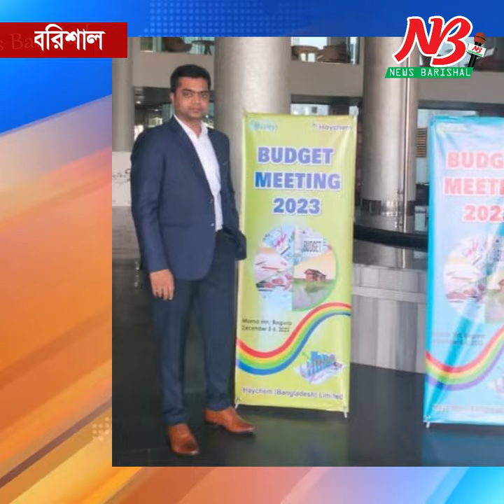বরিশাল জিলা স্কুলের শিক্ষার্থী কৃষিবিদ অপু বাঁচতে চায় | News Barisal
বরিশাল জিলা স্কুলের শিক্ষার্থী কৃষিবিদ অপু বাঁচতে চায়
বরিশাল:
সড়ক দুর্ঘটনায় আহত হয়ে মৃত্যুর সাথে পাঞ্জা লড়ছেন পটুয়াখালী বিজ্ঞান ও প্রযুক্তি বিশ্ববিদ্যালয়ের কৃষি অনুষদের সাবেক শিক্ষার্থী রাসেল সিদ্দিক অপু। তার মাথা, পা ও মেরুদণ্ডসহ শরীরের বিভিন্ন স্থানে গুরুতর আঘাত রয়েছে।
এ অবস্থায় নিজের অবস্থান ও জীবন নিয়ে দুঃস্বপ্নে দিন কাটছে তার।
অপু বরিশাল জেলা স্কুলের ২০০৮ ব্যাচের প্রভাতি শাখার সাবেক শিক্ষার্থী। পড়ালেখা করেছেন সৈয়দ হাতেম আলী কলেজে (২০১০ ব্যাচ)। গত ২৮ ফেব্রুয়ারি নিজ কর্মস্থল রংপুরে সড়ক দুর্ঘটনার শিকার হন তিনি।

সারা শরীরে আঘাতপ্রাপ্ত অপুকে ভর্তি করা হয়েছিল ওখানকার একটি বেসরকারি হাসপাতালে। বিভিন্ন পরীক্ষা-নিরীক্ষার পর চিকিৎসকরা জানান তার মেরুদণ্ডের কয়েকটি হাড় ভেঙে গেছে। স্পাইনাল কর্ডের মধ্যে দিয়ে যে নার্ভ সিস্টেম থাকে তা ছিঁড়ে গেছে। ফলে তার কোমর থেকে পা পর্যন্ত প্যারালাইজড হয়ে যায়।

অপুর স্কুল জীবনের সহপাঠীরা জানিয়েছেন, তার ফিরে আসার স্বপ্ন এখনও শেষ হয়নি। বিদেশে উন্নত সার্জারি, নিউরো-ট্রান্সমিটার চিপ স্থাপন ও অ্যাডভান্সড থেরাপির মাধ্যমে তিনি আবার নিয়মিত জীবনধারায় ফিরে আসতে পারবেন।

অপুর মামাতো ভাই মো. সালাউদ্দীন আহমেদ রিফাত জানান, চিকিৎসার জন্য ৫০ লাখ টাকা প্রয়োজন। এ পরিমাণ অর্থের সংস্থান করা বাংলাদেশের যেকোনো মধ্যবিত্ত পরিবারের জন্যই প্রায় অসম্ভব। অপুর পরিবারের জন্যও তাই।

অপুর বন্ধু মাহামুদ হাসান রাজু (সোহান) জানান, চিকিৎসার জন্য সমাজের বিত্তবানদের সহযোগিতা কামনা করেছে অপু ও তার পরিবার।
অপুর চিকিৎসার জন্য তার সহপাঠিরা নানা ভাবে চেষ্টা চালিয়ে যাচ্ছেন।

অপুর বিষয়ে যেকোনো তথ্যের জন্য ০১৮২৭৬৯৪০৪৬ ও ০১৬৮৫৫৩৯৩৬৩ নম্বরে যোগাযোগের অনুরোধ করেছেন তারা।